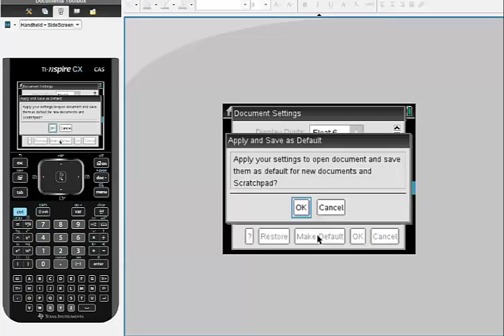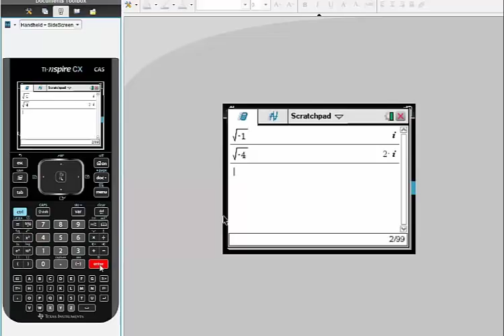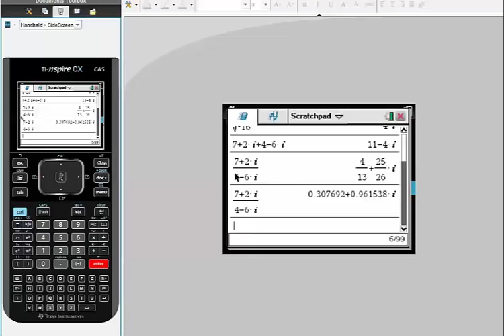Complex Numbers on the TI-Nspire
Tutorial on how to calculate complex numbers on the TI-nSpire CX CAS.  The video shows how to change from real to rectangular mode and how to calculate with the number i.